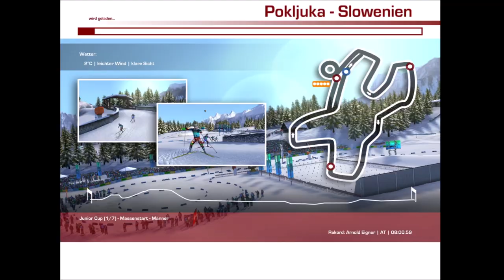Biathlon 2021 #01 Saisonstart in Pokljuka und Hochfilzen!